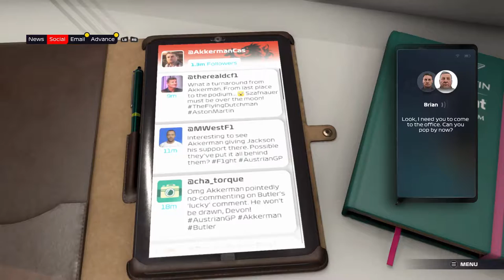F1 2021 Braking Point #7: EEN MEGAVETTE RACE IN BELGIE!!! (Nederlands/Dutch)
F1 2021 Braking Point Nederlands / Dutch
Aflevering 7
Console: Xbox One
Capture Card: Elgato HD60s
Editing Software: VEGAS 18.0 Pro
Thumbnail software: Photoshop CC 2020